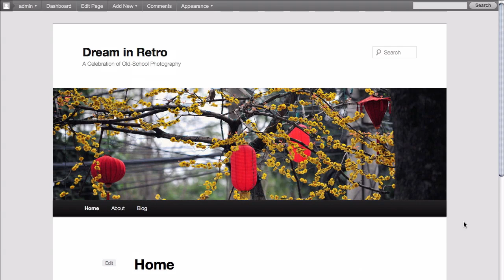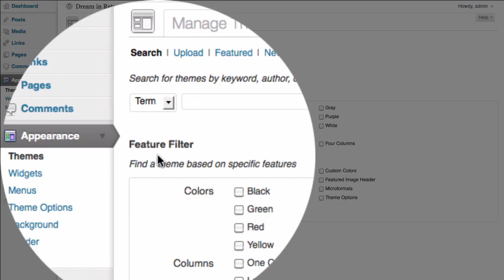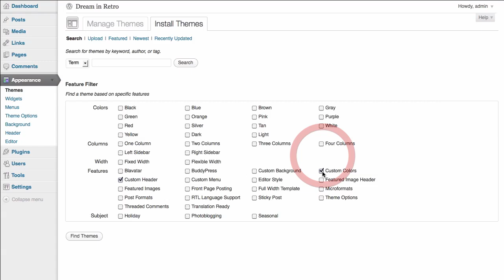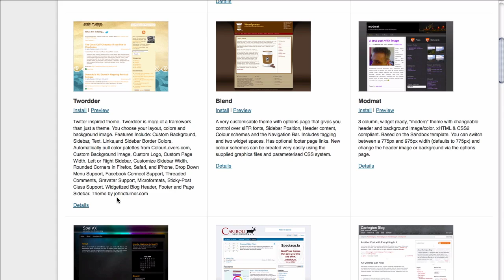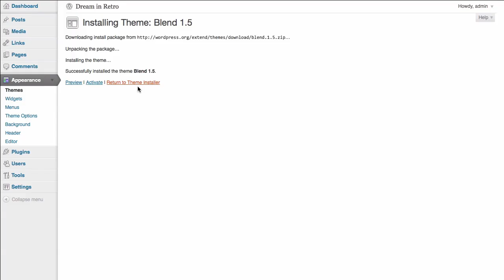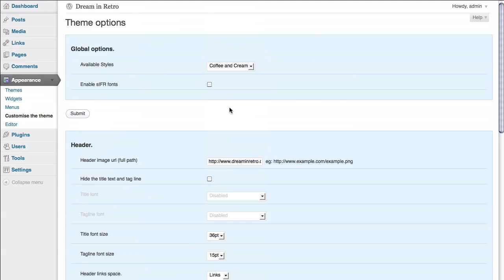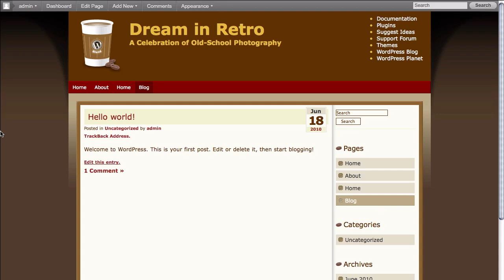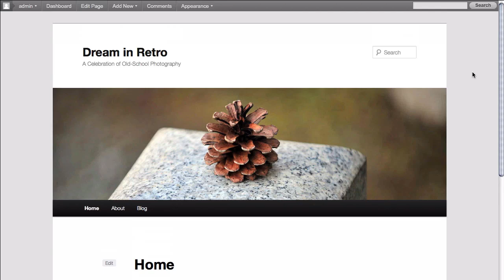WordPress Start-to-Finish: Part 4 - Uploading and Installing Your WordPress Theme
In this video we will cover how to search for, upload, install, and switch themes on your newly installed WordPress site.